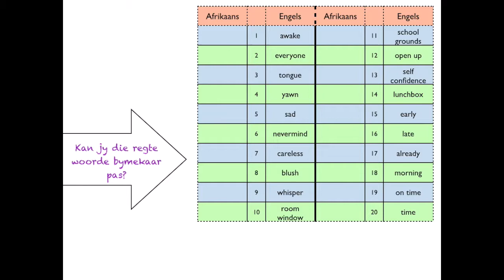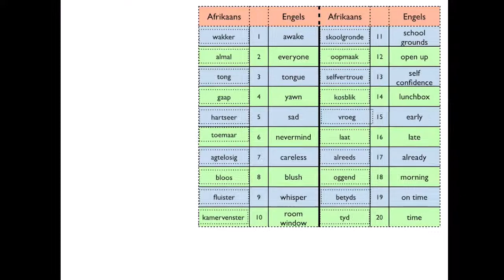WS007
Woordeksat opnam vir DanieTeach.com